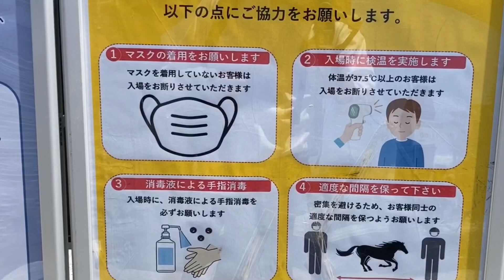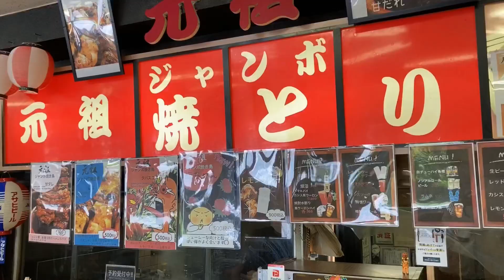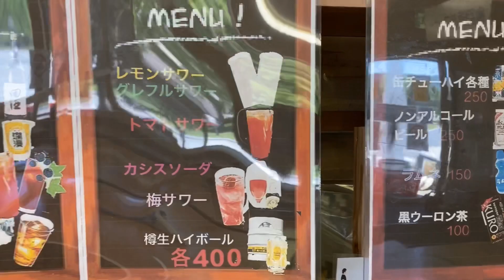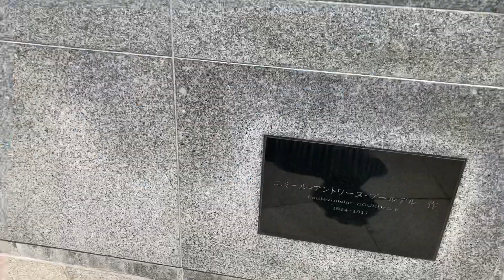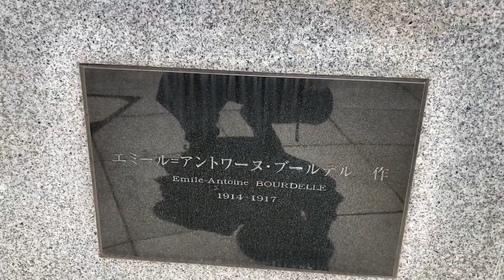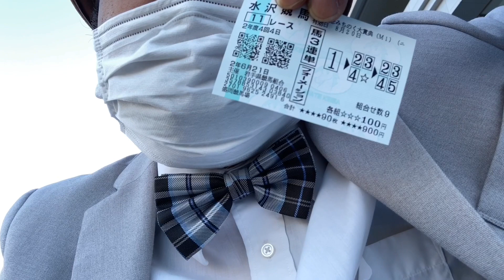ジャンボ焼き鳥とみちのく大賞典！盛岡競馬場でのんびり競馬！みちのく大賞典は波乱の直線勝負！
岩手県住みます芸人アンダーエイジ結城多聞です。

場外馬券販売所として再開した盛岡競馬場から！

名物ジャンボ焼き鳥！やっぱり、これ、これ〜！

気持ちいい芝生の上からのんびり競馬！

みちのく大賞典は、超スローの直線勝負！

またも波乱の決着！